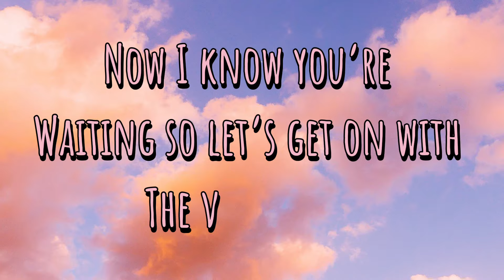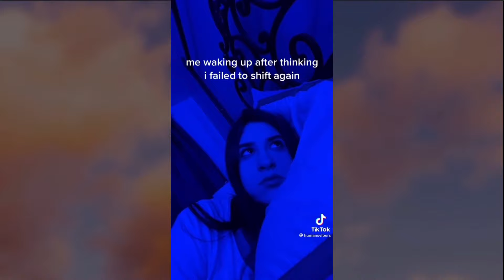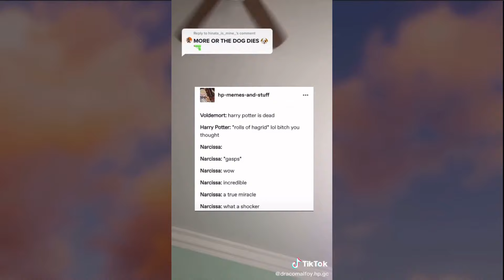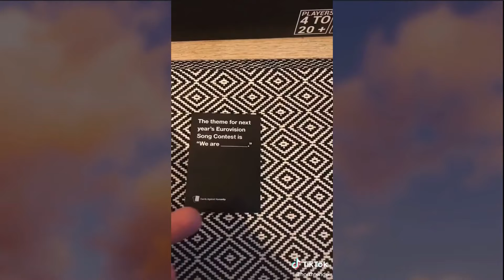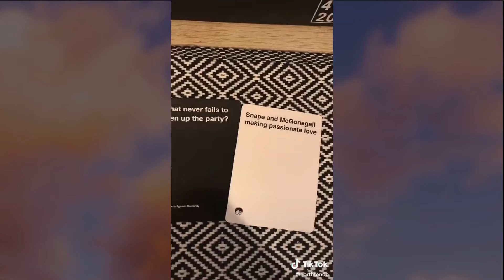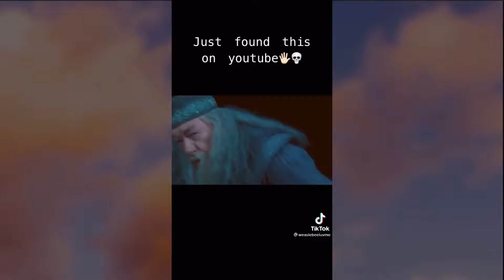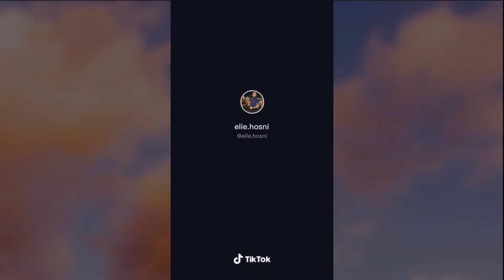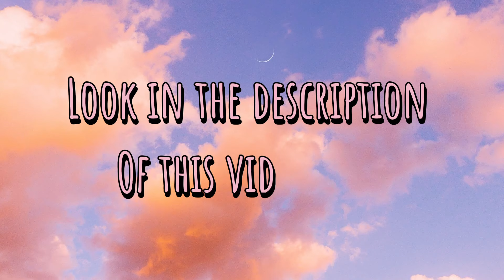Funny Harry Potter Tiktoks | Part 11 | Not Clean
Hi lovelies! 😄 If you are here from the comments (or the end of the video) this is how you give me tiktoks to put in my compilations ⬇️⬇️⬇️

If you want to give me a funny Harry Potter tiktok for me to put in one of my upcoming compilations, all you have to do is tag me in the comments of the tiktok you want. 😁(And can you also say you tagged me so the video can be put in the compilations 😅 Because I might forget why you tagged me or something like that). You can check out my tiktok if you want as well, but it’s completely your choice 💗